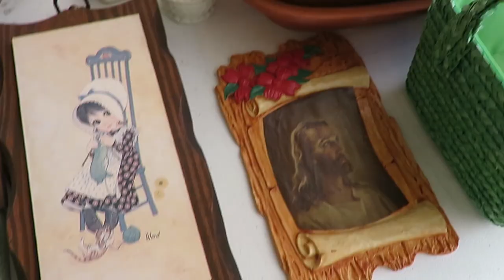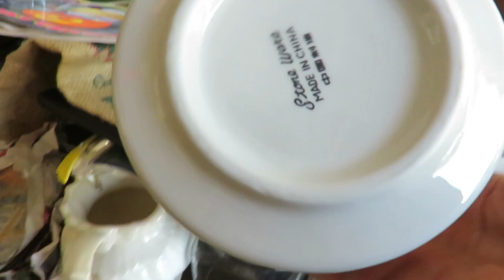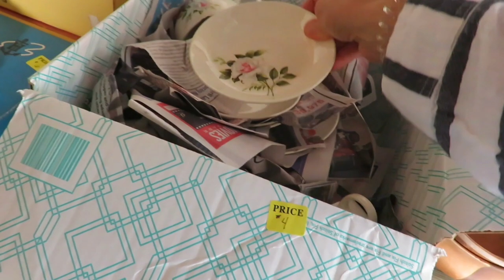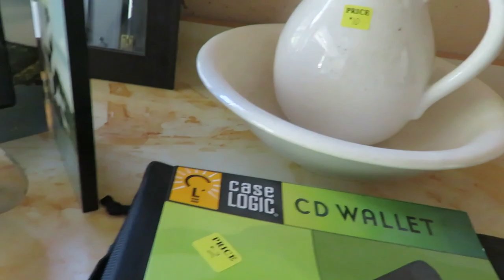*Garage* sale with me + HAUL for FALL 🍁| Such great deals on Vintage finds and decor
Today I am bringing you along with me while I check out a neighborhood rummage.  There are some great vintage finds that I scored.

200 East Park Ave.